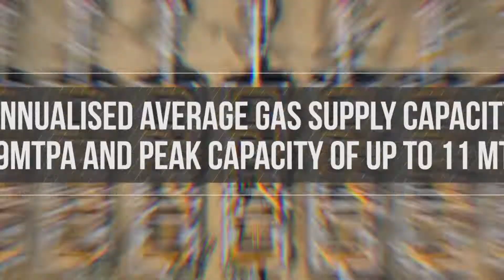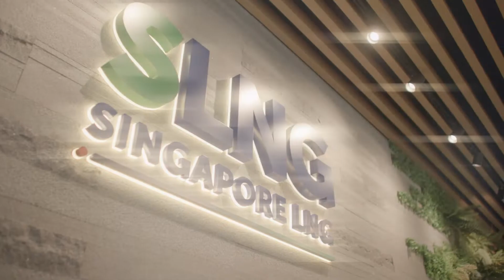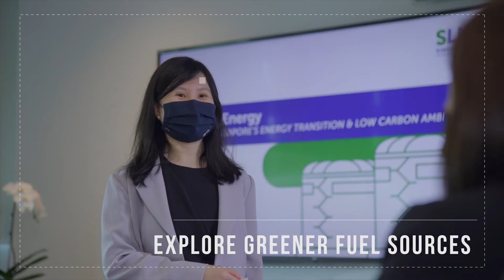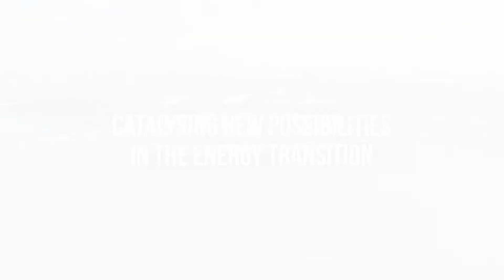SLNG Corporate Video 2022